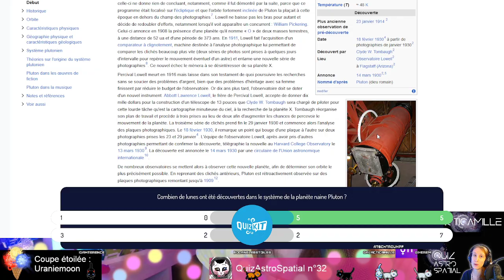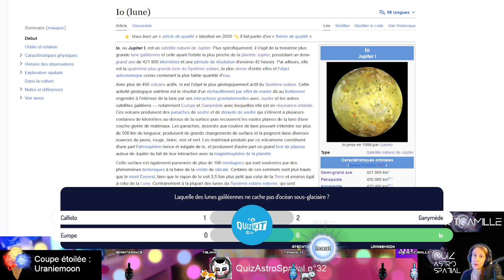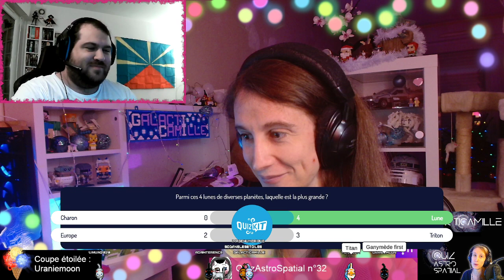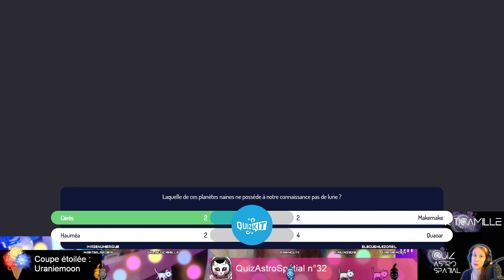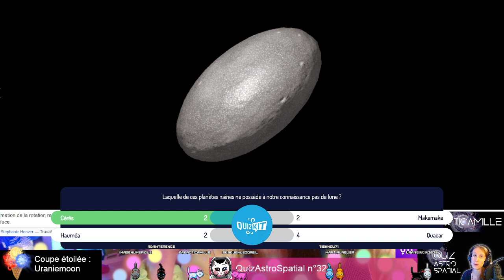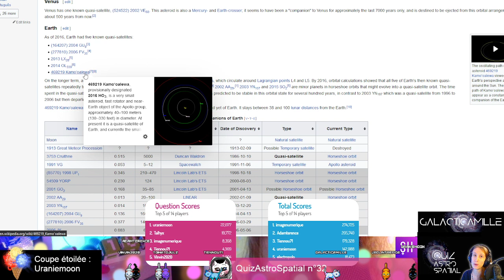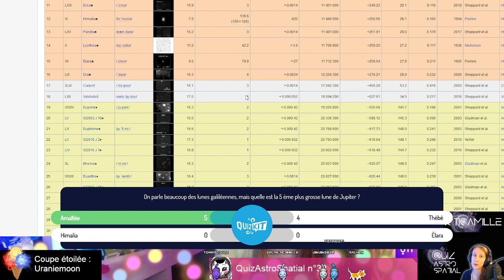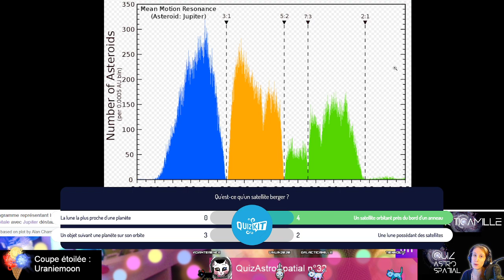QuizAstroSpatial n°32 Lunes du Système Solaire avec ElboughLeZoreil - GalactiCamille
Le QuizAstroSpatial de GalactiCamille !
Session n°32
Thématique : Lunes du Système Solaire

Oui, j'ai perdu la vidéo du n°31 entre 2 transferts de fichiers. Je suis confuse et désolée. Mais c'est le moment de dire qu'il faut venir jouer aux QuizAstroSpatial en stream sur Twitch pour ne pas les rater !

Invité-es :
Twitter.com/ElboughLeZoreil
Mastodon.online/@ElboughLeZoreil
Twitch.tv/ElboughLeZoreil

Mes réseaux :
Twitch.tv/GalactiCamille
Twitter.com/GalactiCamille
Astrodon.social/@GalactiCamille
Instagram.com/GalactiCamille

Me faire un don :
Utip.io/GalactiCamille